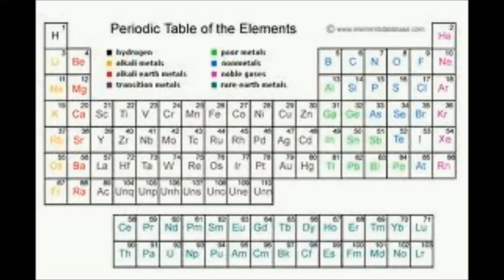Huffer December 13 2012.